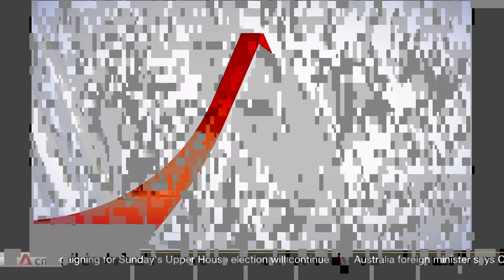cna 7am Asia Now intro - 9 July 2022